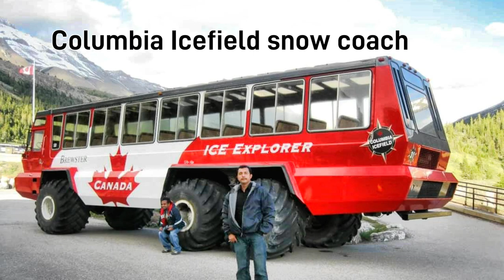Memories of Jasper and Banff Province Alberta CANADA/Places attractions in Banff Aman Vlogs Canada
Asalam O Aliakum
I am sharing some old memories captured in photos.

The Memories of Jasper and Banff Province  Alberta CANADA

Banff Upper Hot Springs

banff Upper Hot Springs are commercially developed hot springs located in Banff National Park in Alberta, Canada, near the Banff townsite. Discovered in 1883, the hot pool is outdoors and while in the pool, visitors can look across the valley to Mount Rundle

Bow falls Banff

Bow Falls is a major waterfall on the Bow River, Alberta just before the junction of it and the Spray River. They are located near the Banff Springs Hotel and golf course on the left-hand side of River Road.

Johnson's canyon

Johnston Creek is a tributary of the Bow River in Canada's Rocky Mountains. The creek is located in Banff National Park.
Crowfoot Glacier is located in Banff National Park, Alberta, Canada, 32 km northwest of Lake Louise, and can be viewed from the Icefields Parkway. The glacier is situated on the northeastern flank of Crowfoot Mountain.

Columbia Icefield

The Columbia Icefield is the largest ice field in North America's Rocky Mountains. Located within the Canadian Rocky Mountains astride the Continental Divide along the border of British Columbia and Alberta Canada

Sunwapta Falls

sunwapta Falls is a pair of waterfalls of the Sunwapta River located in Jasper National Park, Alberta, Canada. The falls are accessible via a 600 metres access road off the Icefields Parkway, which connects Jasper and Banff National Parks. The falls have a drop of about 18.5 metres

Miette Hotsprings

Miette Hot Springs located in Alberta’s Jasper National Park, features the hottest mineral springs in the Canadian Rockies.  Miette features two hot soaking pools and two cool plunge pools surrounded by spectacular views of the Fiddle Valley.  Miette is a seasonal hot springs.  They are only open from May

Maligne Canyon

Maligne Canyon is a slot canyon located in the Jasper National Park near Jasper, Alberta, Canada. Eroded out of the Palliser Formation, the canyon measures over 50 metres deep. Popular for sightseeing and exploration, the area contains waterfalls, underground stream outlets, birds and plant life.

Athabasca Falls

Athabasca Falls is a waterfall in Jasper National Park on the upper Athabasca River, approximately 30 kilometres south of the townsite of Jasper, Alberta, Canada, and just west of the Icefields Parkway.

Tthe Town of Jasper

Jasper, an alpine town in Canada’s Alberta province, is the commercial centre of Jasper National Park. Amid the snow-capped Canadian Rockies, the park has glacier-fed lakes, forests and rivers. The Jasper SkyTram climbs to the summit of Whistlers Mountain, with views of downtown. The Jasper Yellowhead Museum and Archives presents exhibits on the fur trade, railway and early exploration of the park.

Jasper SkyTram

The Jasper SkyTram is an aerial tramway on the mountain called The Whistlers near Jasper, Alberta, Canada. It is the highest and longest guided aerial tramway in Canada. It goes to a height of 2,263 metres above sea level with a travel time of 7.5 minutes

Lake Louise Banff

Lake Louise is a hamlet in Banff National Park in the Canadian Rockies, known for its turquoise, glacier-fed lake ringed by high peaks and overlooked by a stately chateau. Hiking trails wind up to the Lake Agnes Tea House for bird's-eye views. There's a canoe dock in summer, and a skating rink on the frozen lake in winter. The Lake Louise Ski Resort features a wildlife interpretive center at the top of a gondola.

Above information has been collected online.

Aman Vlogs Canada